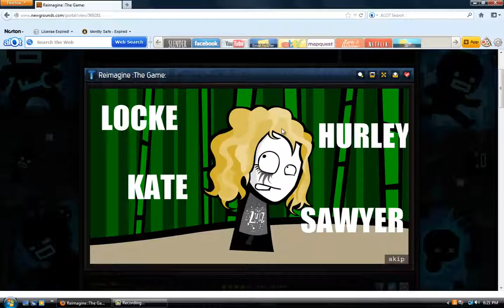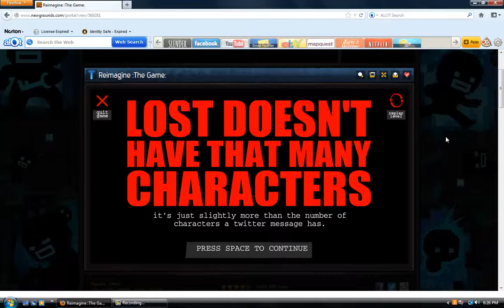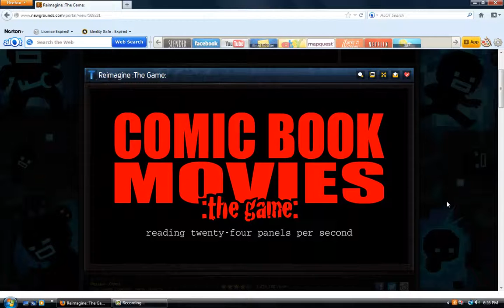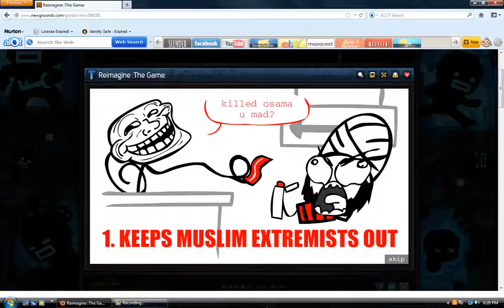Re:Imagine The Game- Episode 3- ALL I DO IS RAGE!!!